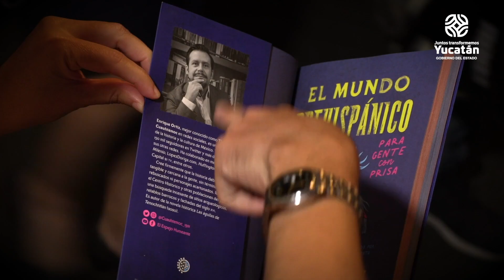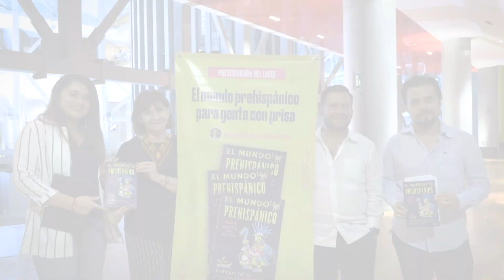Libro revela detalles de la vida cotidiana en Tenochtitlán [Video Nota]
Enrique Ortiz, Tlatoani Cuauhtémoc dio a conocer su obra, en el Gran Museo del Mundo Maya.

l mundo prehispánico para gente con prisa, es el libro que Enrique Ortiz, Tlatoani Cuauhtémoc presentó ante estudiantes yucatecos, en la cual revela a través de anécdotas cortas e ilustradas, detalles más atrevidos y hechos increíbles de la cultura mexica, que tras la Conquista se transformó radicalmente.